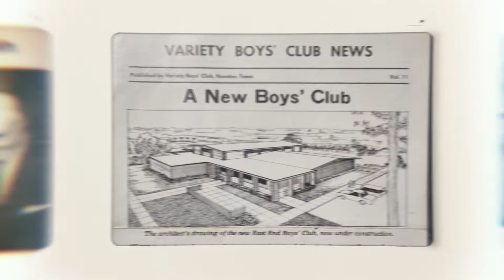2022 BGCGH Video - Celebrating 70 Years!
Enjoy our video showcasing the work and dedication to serving youth for 70 years in the Greater Houston area.  The video was premiered at our annual fundraiser, our 2022 Great Futures Dinner, where we raised nearly 1 million dollars to support our mission!  It's not too late to give!